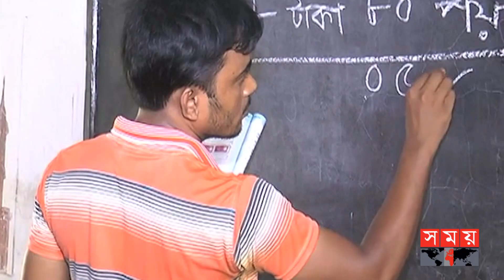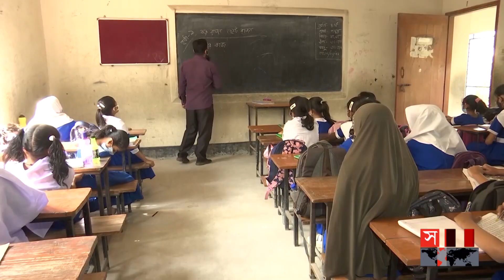প্রতিবন্ধী শিক্ষার্থী ও শিশুশ্রম নিরসনে কী থাকছে বাজেটে? | National Budget 2023-24 | Somoy TV